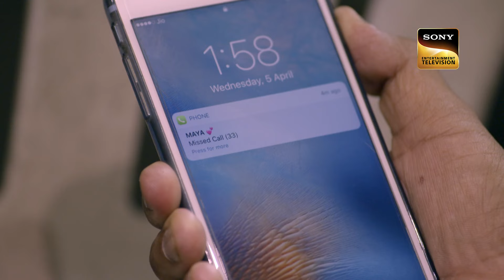Maya ने Arjun के लिए करवाया अपना Accident | Beyhadh | बेहद | Non-stop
Maya asks Samay to not interfere in her personal life. Arjun comes to Ayan’s house to meet Vandana. Vandana tells Arjun that he should not have broken his relationship with his family. Arjun apologizes to Vandana for his past mistakes. He further tells Vandana that Maya is going to London.

Show Name - Beyhadh
Ep No. - 127 To 129
Star Cast - Jennifer Winget, Kushal Tandon, Aneri Vajani